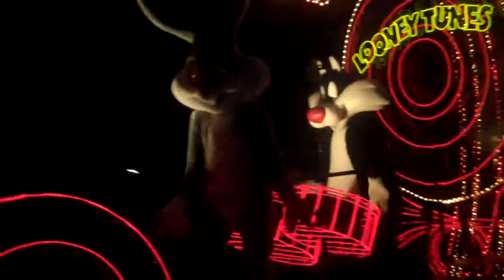GITP Looney Tunes Float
End of the Glow in the park parade @ sfne 7/18/10